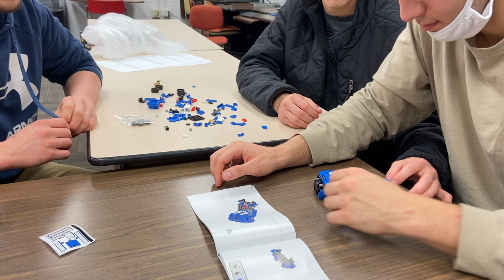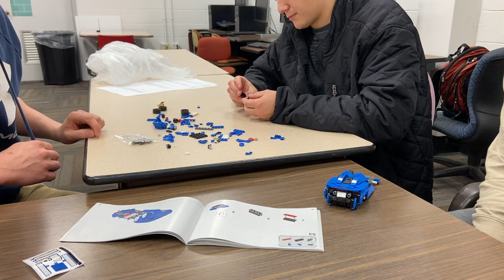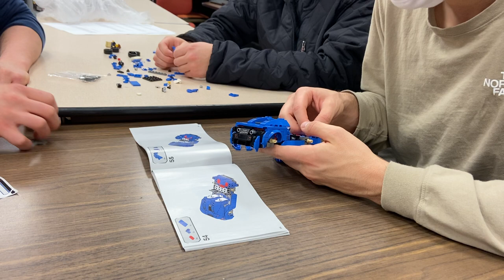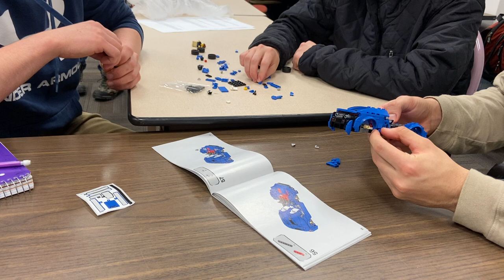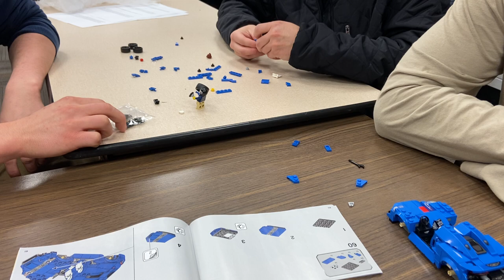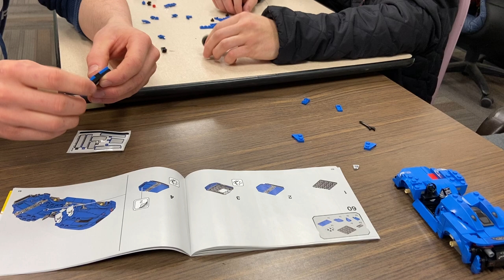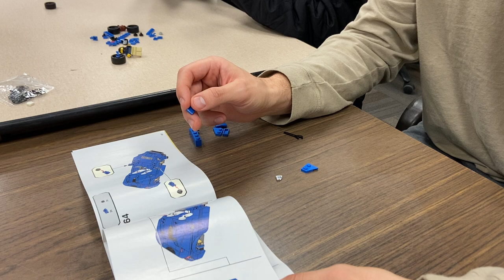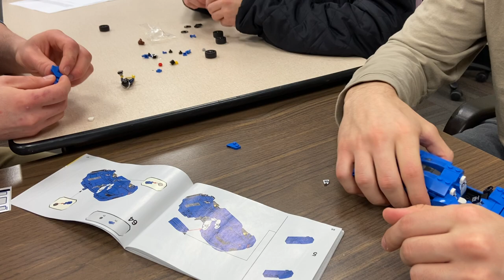methods lab video 2